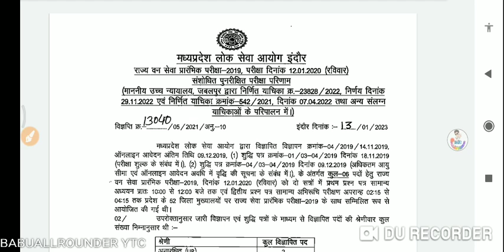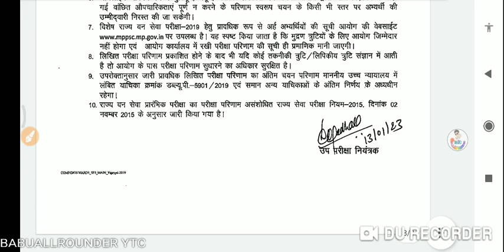MPPSC SFS -2019 II REVISED RESULT II ADDITIONAL MAINS CANDIDATE LIST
रिजल्ट के मुख्य बिंदु

 *1. मुख्य 87 प्रतिशत की सूची में कुल अतिरिक्त परीक्षा के अभ्यर्थी 583 है जो विशेष परीक्षा देगे , ये सभी अनुसूचित जाति और जनजाति के अभ्यर्थी है*

 *2. प्राविधिक सूची में 1863 ओबीसी के अभ्यर्थी है जिन्हें अतिरिक्त परीक्षा में शामिल किया जा रहा है*

 *3. 87 प्रतिशत की सूची में कुल 8964 अभ्यर्थी है जो प्रारम्भिक परीक्षा में पास माने गए हैं*

 *4. प्राविधिक सूची में 4215 अभ्यर्थी है जिन्हें प्रारम्भिक परीक्षा में पास माना गया है*

 *5. लगभग 308 अभ्यर्थी ऐसे है जिन्हें पुनरीक्षित परीक्षा परिणाम में अब अनुत्तीर्ण माना गया है जबकि उन्होंने पहले मुख्य परीक्षा दी थी*

 *6. पुनरीक्षित परीक्षा परिणाम में 34 ऐसे अभ्यर्थी है जिन्हें पहले साक्षात्कार के लिए पात्र माना गया था लेकिन पुनरीक्षित परीक्षा परिणाम में उन्हें प्रारम्भिक परीक्षा मे ही अनुत्तीर्ण मान लिया गया है

*🔴🔴MUST SEE HERE.

➡HOW TO GET MEDICAL TEST CERTIFICATE FOR Dv and Joining